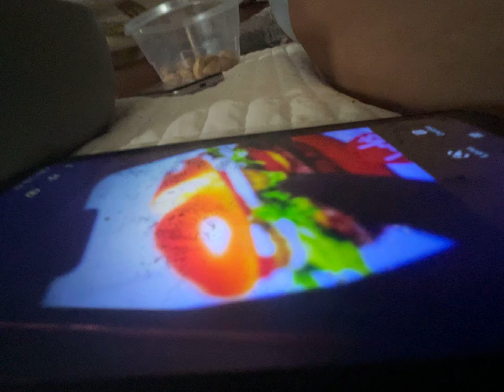June 10, 2023